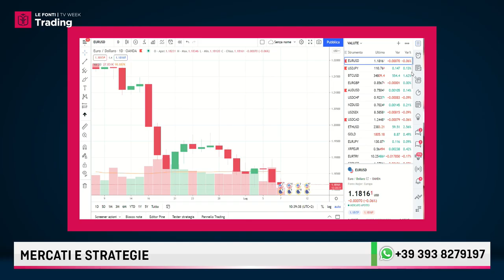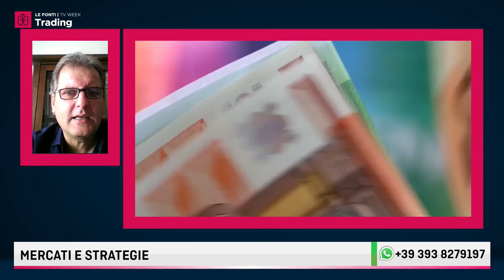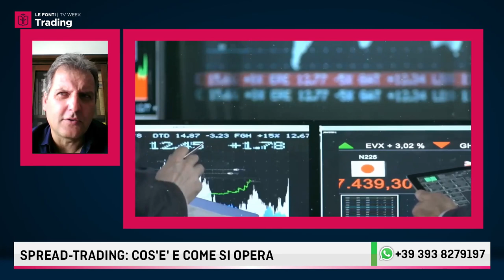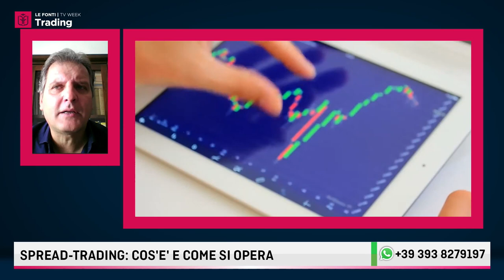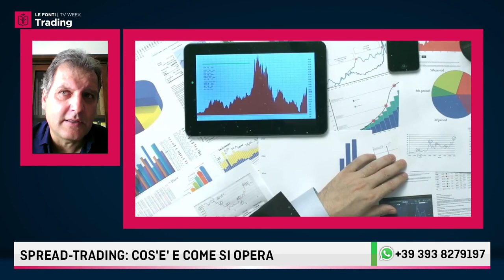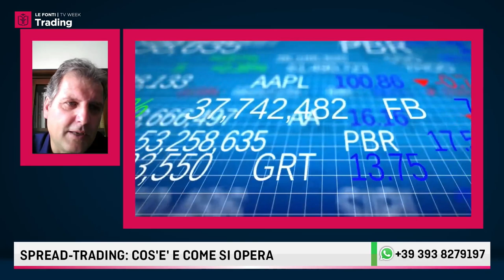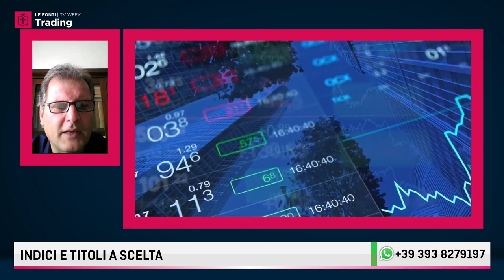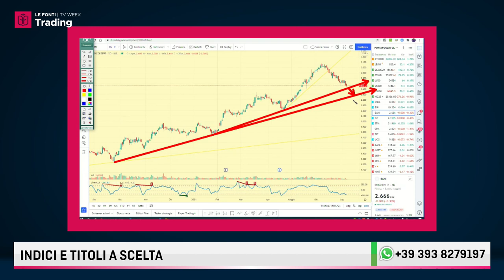LE FONTI TRADING WEEK 2021 con PIETRO PACIELLO